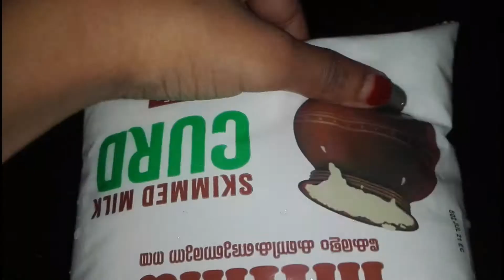തനി നാടൻ സ്റ്റൈലിൽ ഒരു ബിരിയാണി റെസിപ്പി malayalam video